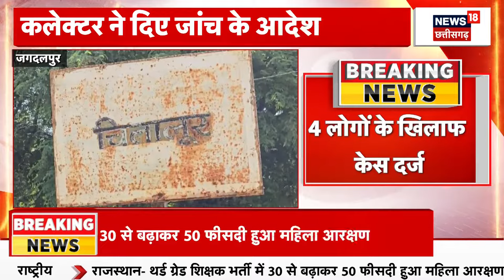Indore Accident Video : इंदौर में सड़क हादसे में इंजीनियर की मौत | Engineer died in Road Accident MP